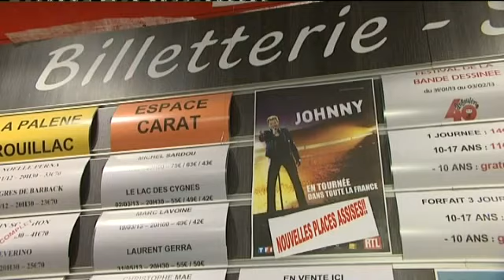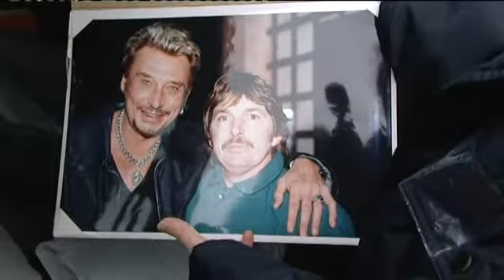Johnny Hallyday avant son concert à Angouleme le 13 décembre 2012